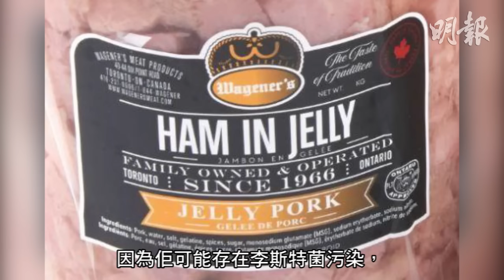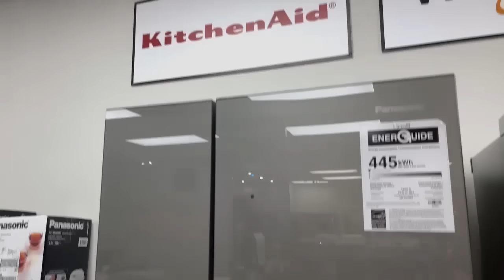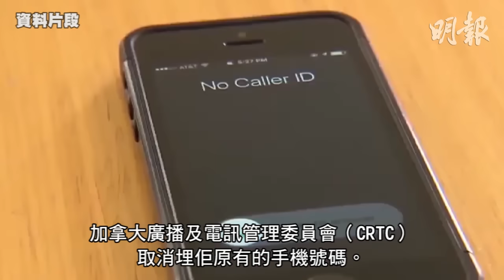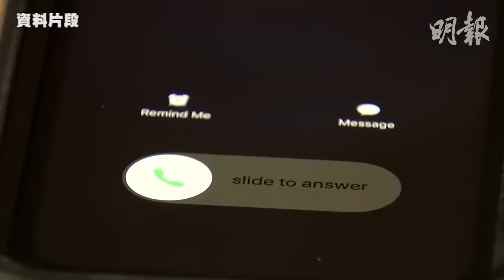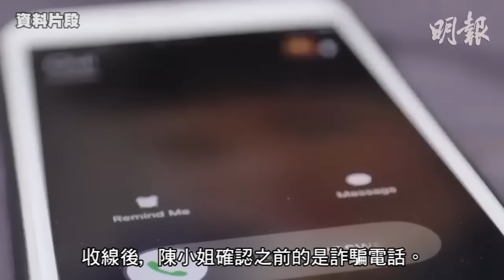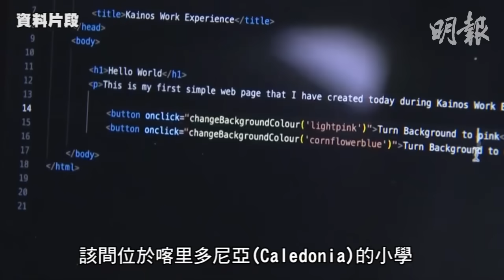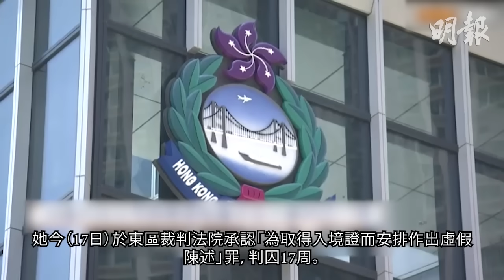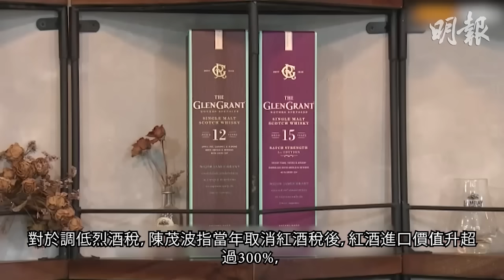明報五點半新聞直播 (2024.10.17) ︳iTalkBB向客戶發警告華人用戶訪華歸來險中計︳40歲電單車手車速250里自拍被捕︳教局4委公帑訪意買10萬元藝術品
多市疫苗接種10月28日全面展開 但不會營運大型接種中心

再有內閣部長離開 杜魯多被迫再次重組內閣

安省天主教教育局4教委飛意大利 花10萬元買藝術品在學校陳設

Wagener' s品牌的「果凍火腿」或含李斯特菌 需要回收

內地女子持假學歷入讀港大碩士課程判囚17周　官：不能瞞天過海

施政報告｜按揭成數上限上調至七成　陳茂波：已考慮樓價走勢等一籃子因素

鄧卓殷明年中嫁郭子豪 魏浚笙為新戲練出42吋胸肌